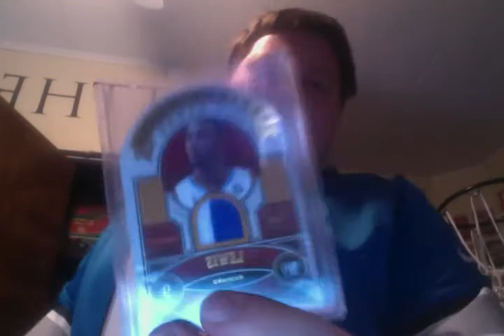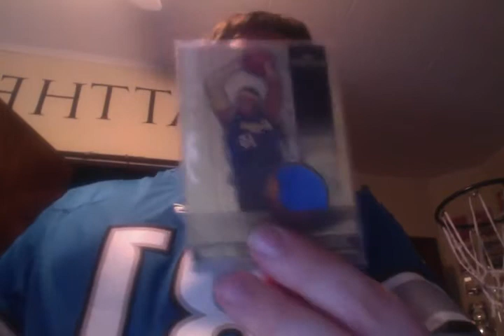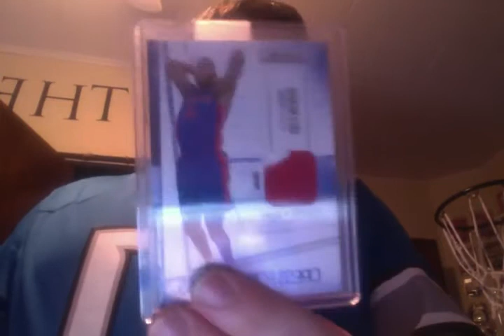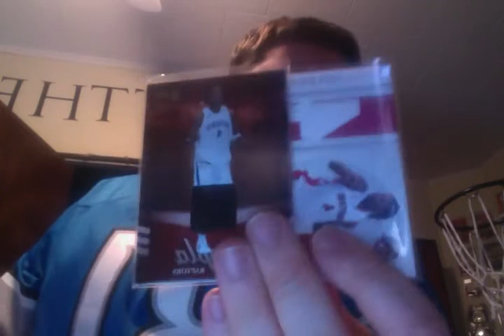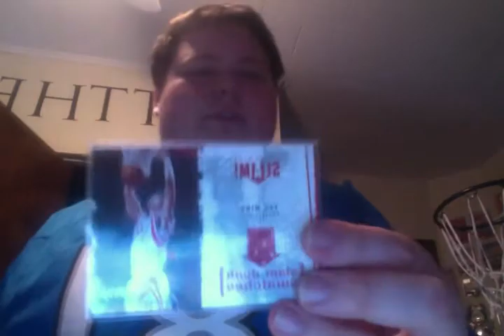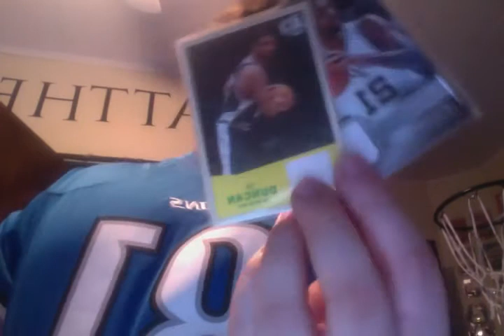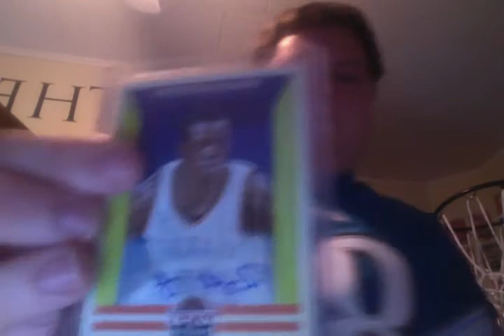Updated FT/FS (M-Z Alphabetical)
Send some offers, you beautiful people. Thanks!